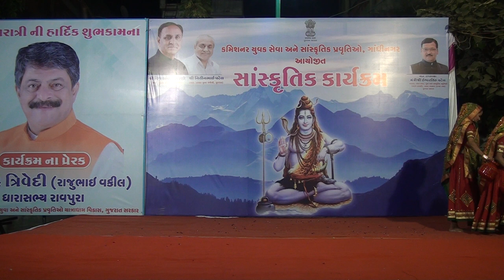Ragini shah choreographed Panihari dance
performed in sanskrutik karyakram